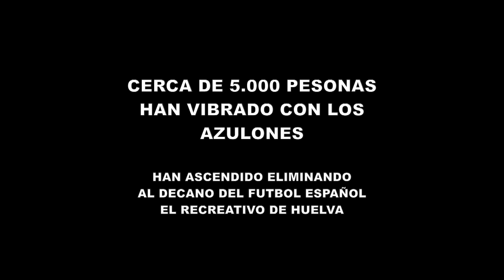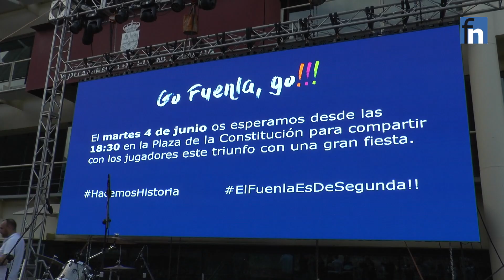Así se vivió el ascenso del Fuenlabrada a Segunda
Vivimos con los más de 4.000 aficionados que vieron el partido del ascenso del Fuenlabrada a 2ª división, frente al Recreativo de Huelva en la pantalla gigante instalada por el Ayto. en la Pza. de la Constitución. También la celebración en la Fuente de las Escaleras.